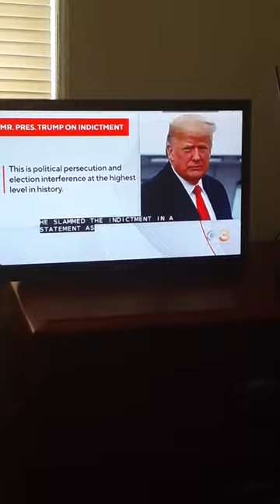You're watching the replay of the 9AM show as this is the season 2 finale. So here's part one of it.